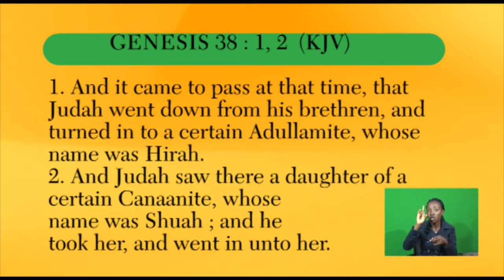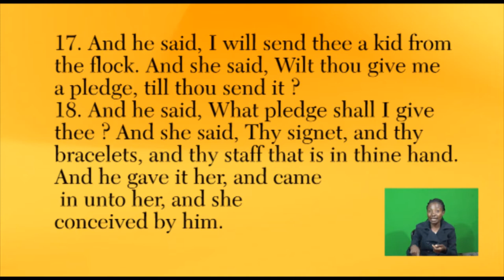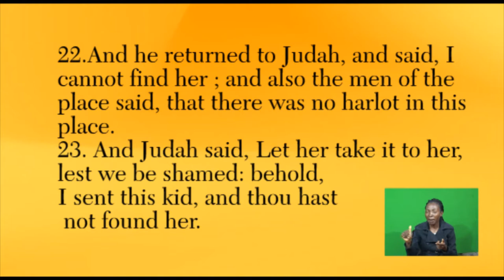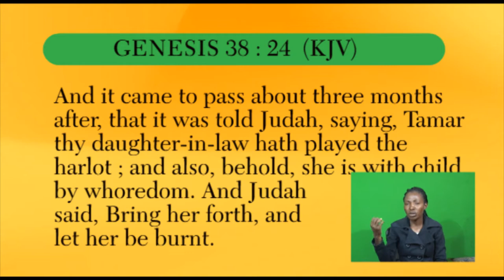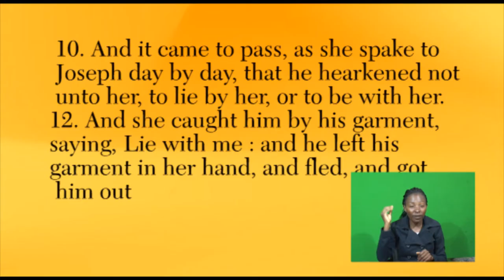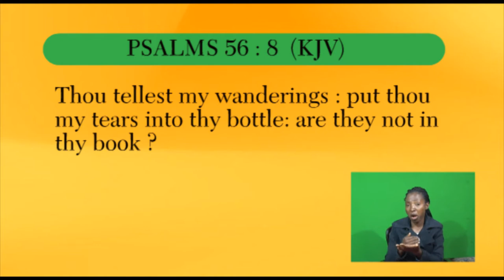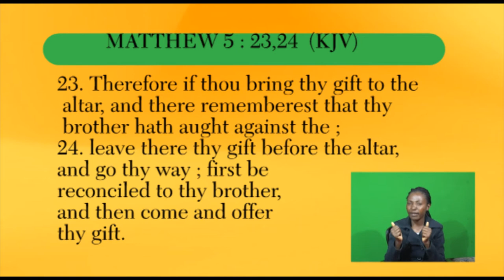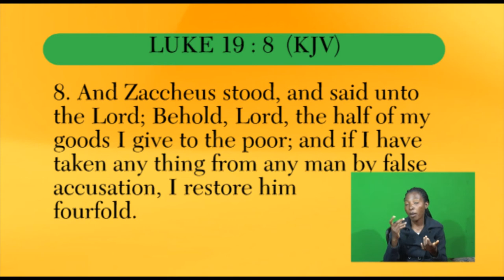31 HUNHU HWAKAFUMUKA HUNOVENGWA NAMWARI 2